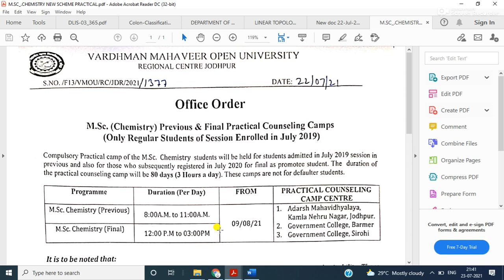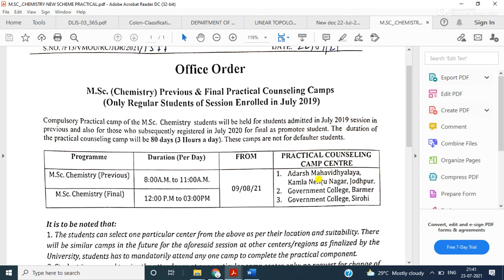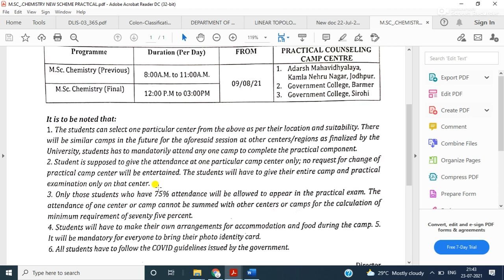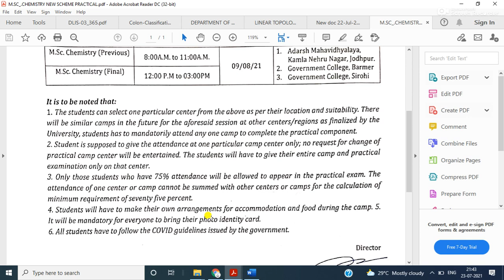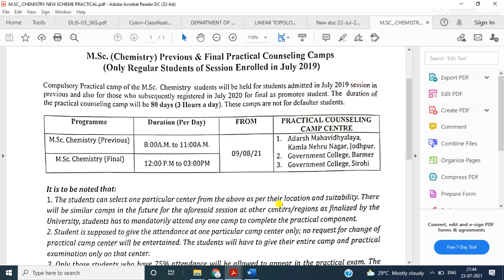vmou MSc (Chemistry) Pre and Final for July2019 Regional Center Jodhpur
Hi